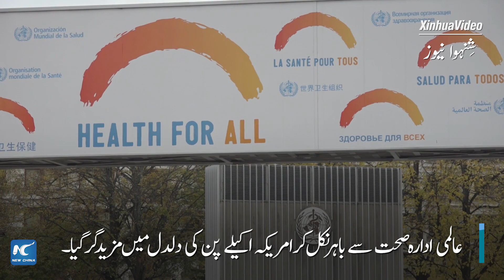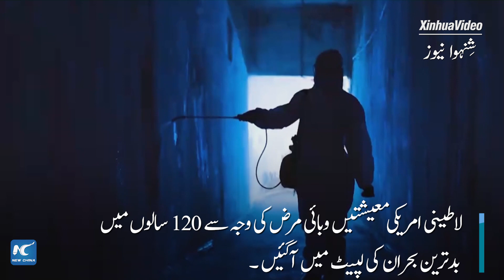A disrupted world to embrace more challenges in post pandemic era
2021 میں ابھی بھی چیلینجز سامنے ہیں جن سے عالمی برادری کو نمٹنا ہے ۔ممالک اور تنظیموں کو کوویڈ-19 بیماری کی نئی لہر کے لئے بہتر طور پر تیار ہونے کے لئے باہمی کوششوں کو تیز کرنے کی ضرورت ہے، سخت متاثرہ عالمی معیشت کی بازیابی کے لیے اور ان خطوں میں استحکام برقرار رکھنے کے لیے جو پچھلے ایک سال کے دوران ہنگاموں کا شکار ہیں۔